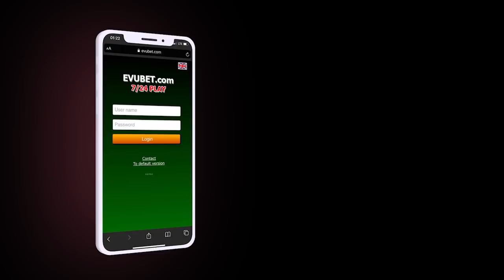"Putin XÜSUSİ BUNKERLƏR HAZIRLADIR-NÜVƏ MÜHARİBƏSİ OLARASA...", Ukraynalı 400 DİNC SAKİN BOMBALANDI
"Putin XÜSUSİ BUNKERLƏR HAZIRLADIR-NÜVƏ MÜHARİBƏSİ OLARASA...", Ukraynalı 400 DİNC SAKİN BOMBALANDI - GÜNÜN XƏBƏRLƏRİ